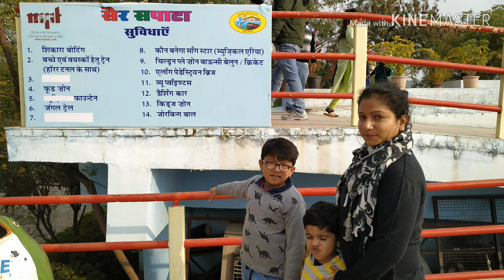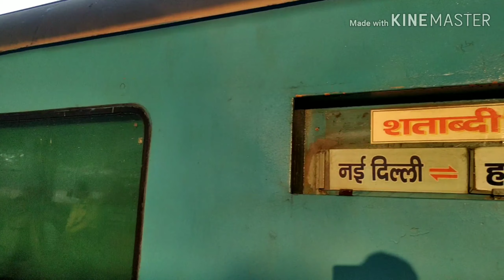Bhopal Real Train Wash & Toy Train in Sair-Sapaata 🚂🚋🚃🚋🚃🚋🚃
Real Train & Toy Train